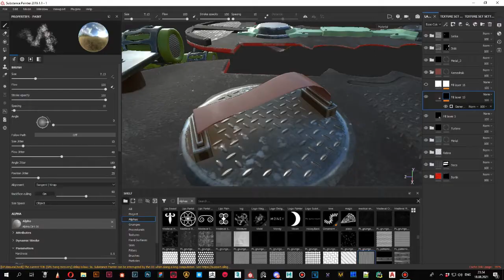Hoverboard 3D (Maya, Substance painter, Marmoset)